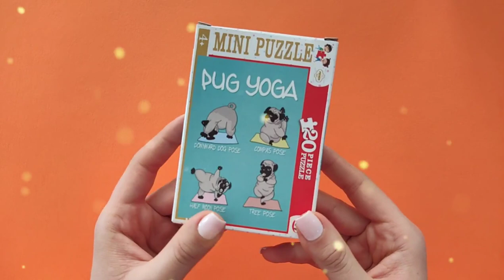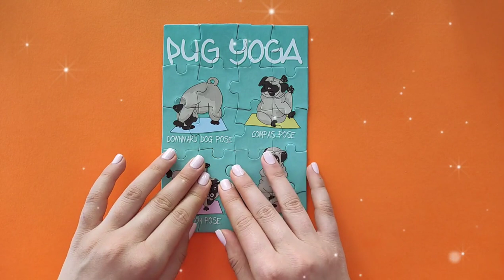DOGA - DOG YOGA | Cute Pug Yoga Jigsaw Puzzle - 哈巴狗瑜伽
Kids & Dr.Puzzle
Today we have a beautiful puzzle of Pug  🐶. Pug  🐶 is a Chinese dog that has attracted the attention of people around the world because of its beautiful face and breed. I hope you enjoy seeing Pug's beautiful puzzle 😍 while practicing yoga
The pug 🐶 is a breed of dog 🐕 originally from China, with physically distinctive features of a wrinkly, short-muzzled face and curled tail. The breed has a fine, glossy coat that comes in a variety of colors, most often light brown (fawn) or black, and a compact, square body with well-developed muscles.💪🏻
Pugs 🐶 were brought from China to Europe in the sixteenth century and were popularized in Western Europe by the House of Orange of the Netherlands, and the House of Stuart. In the United Kingdom,🇫🇰 in the nineteenth century, Queen Victoria👸 developed a passion for pugs 🐶 which she passed on to other members of the Royal family.
Pugs 🐶 are known for being sociable and gentle companion dogs. The American Kennel Club describes the breed's personality as "even-tempered and charming".Pugs 🐶 remain popular into the twenty-first century, with some famous celebrity owners.
Pug Yoga
DOGA
哈巴狗瑜伽
China
DOG YOGA
Cute Pug
Cute Pug Yoga
Pug Yoga Jigsaw Puzzle
Cute Pug Yoga Jigsaw Puzzle
celebrity
Royal family
Royal
Queen Victoria
puzzle
kids
kids puzzle
kids & dr.puzzle
puzzle box
puzzle solve
puzzle master
puzzle video games
puzzle world
how to solve
puzzle 200
puzzle games
puzzle band
puzzle party
puzzle table
puzzle board
puzzle maker
puzzle wearhouse
puzzle a day
puzzle art
piece
puzzle box for kids
puzzle club
edpuzzle
2022
puzzle games for kids
puzzle house
puzzle idea
puzzle image
puzzle island
puzzle jigsaw
puzzle jar
puzzle kids
puzzle logo
jigsaw puzzle
puzzle movie
puzzle near me
puzzle name
name puzzle
puzzle online
puzzle place
puzzle picture
puzzle ring
puzzle store
puzzle solver
puzzle toy
puzzle toys
toy
toys
puzzle solver
puzzle template
puzzle 2022